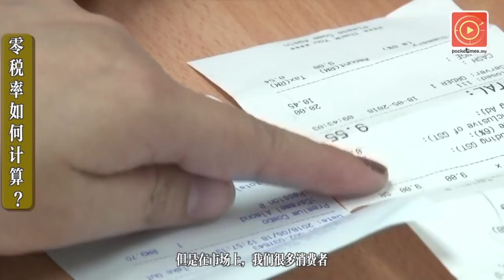GST变0%不是降价？税务专家孔令龙解释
消费税率从6%至0%，坊间就开始议论物价会否调降？来听听税务专家孔令龙怎么说